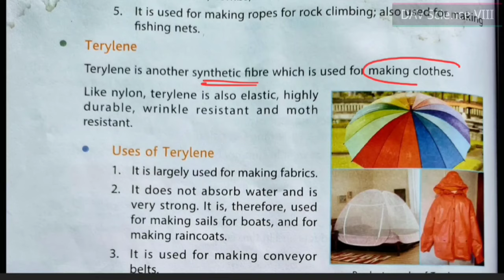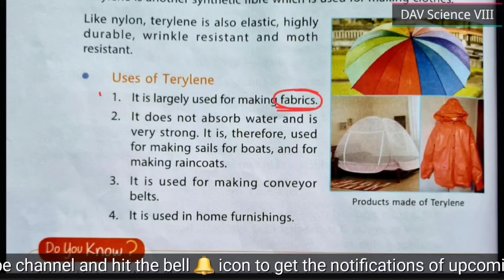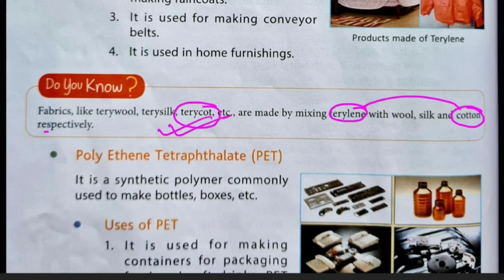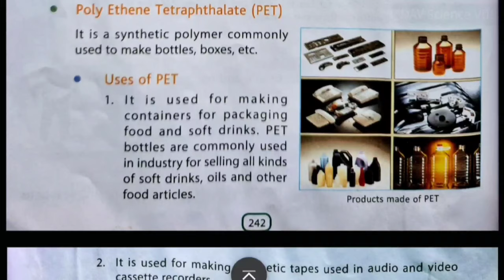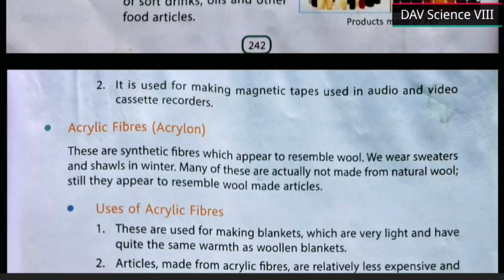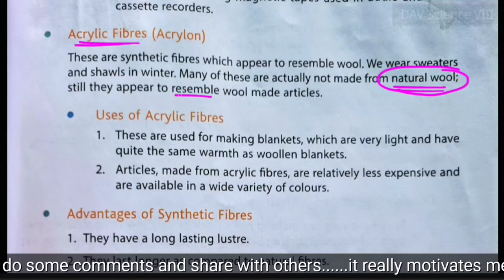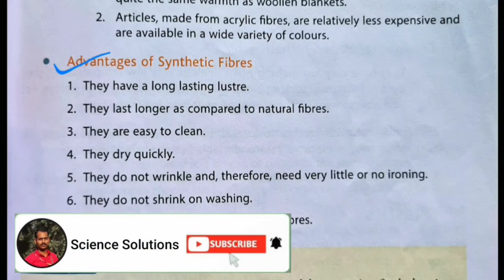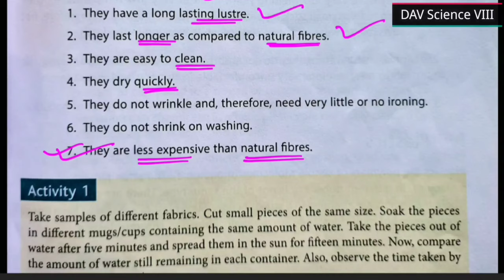DAV class 8 Science chapter 13 Synthetic Fibres - Terylene, PET & Acrylic Fibres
DAV class 8 Science chapter 5 friction video part 1

DAV class 8 Science chapter 6 sources of energy
Video part 1 ( classification of sources of energy, what are fossil fuels, wood as a fuel)

DAV class 8 Science chapter 1 Cell - It's structure and functions 👇 Part 2 - Part of a Cell
Chapter 1 Part 4 - levels of Organisation in an Organism, comparison between Plant and animal cells